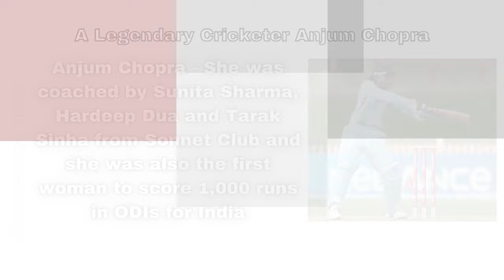Anjum Chopra - India's Legendary Cricketer _Wanderlust India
Web HTTP Access:
Yofan ID
yo.fan/mindjockey57